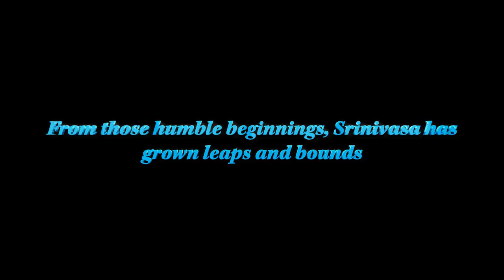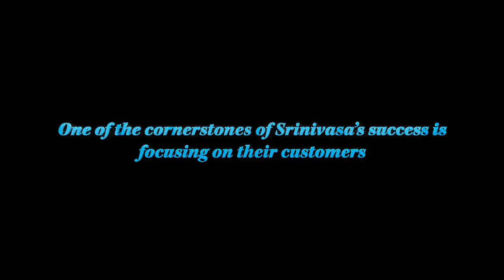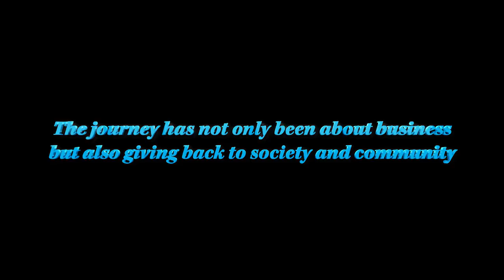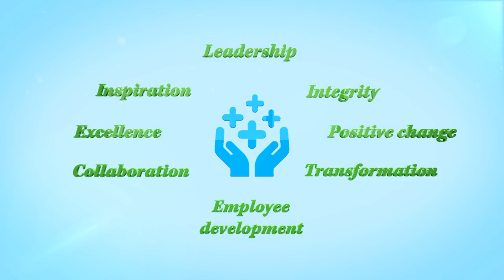Mission Film Srinivasa